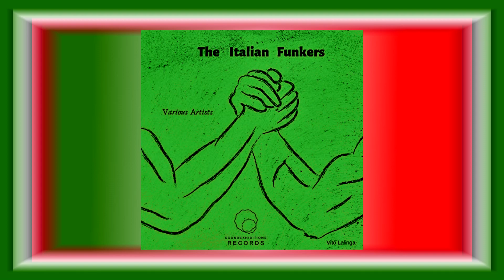Master Funk ................Tutto Funk